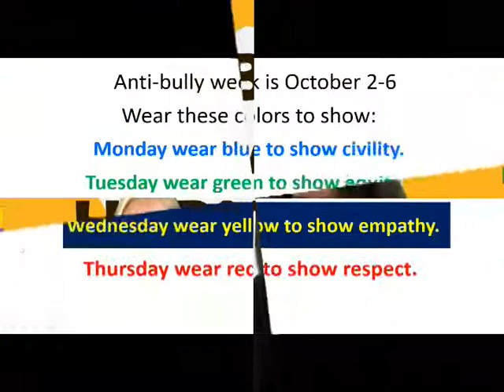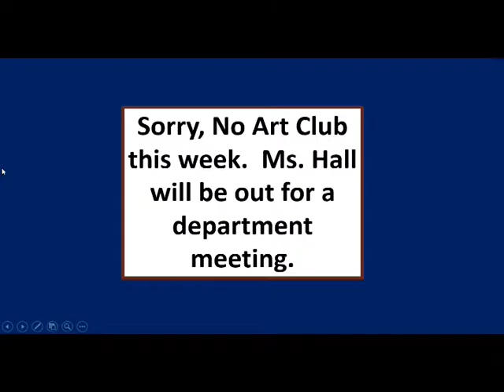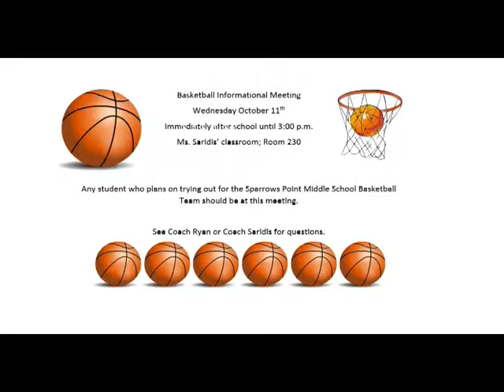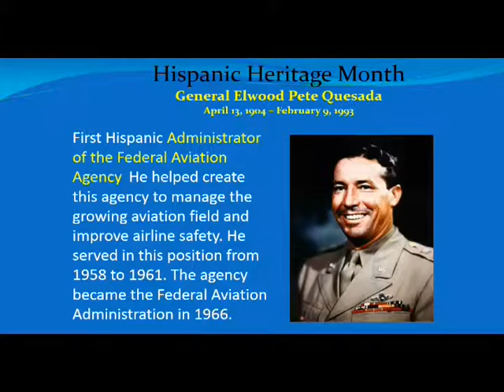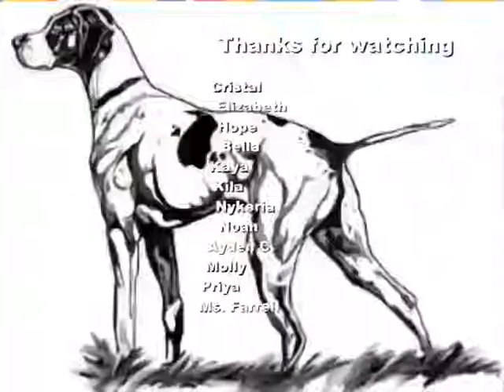October 5, 2017